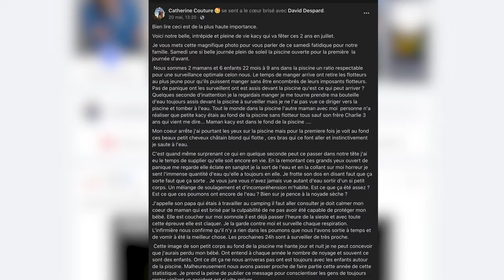Noyade évitée : une mère qui a sauvé sa fille de deux ans lance un message de prévention - reportage